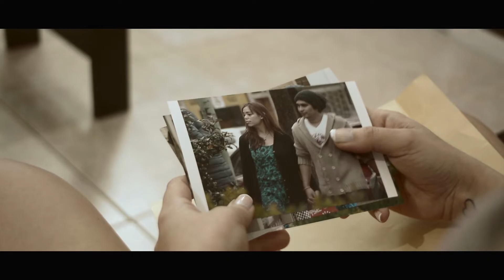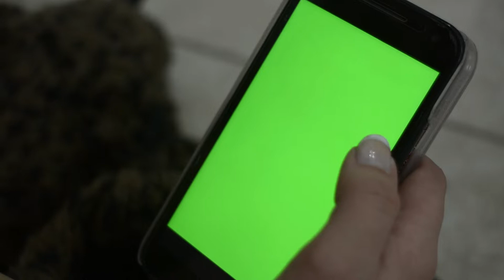BACKSTAGE - Creo, Pienso Y Luego Existo - MAPA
Backstage videoclip "Creo, Pienso Y Luego Existo" - MAPA (corte difusión 2016)